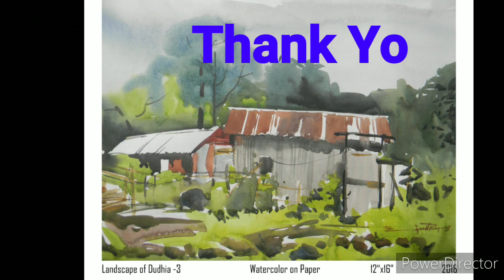| dudhia landscape 4 | dudhia landscape watercolor | landscape watercolor | landscape painting |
Bipul Roy watercolor | 12"X16" |